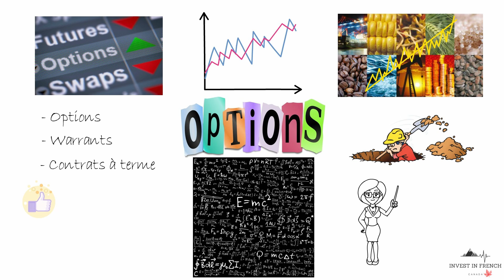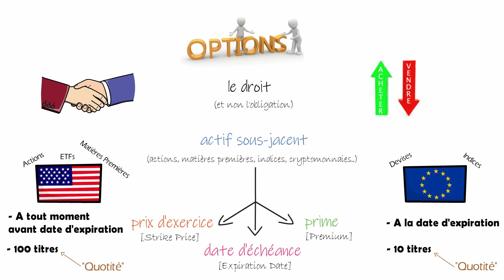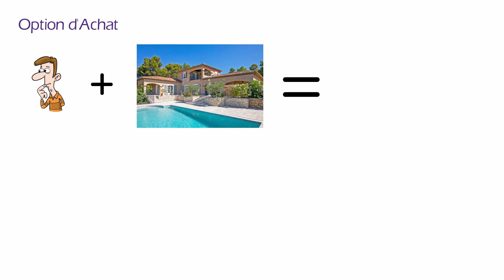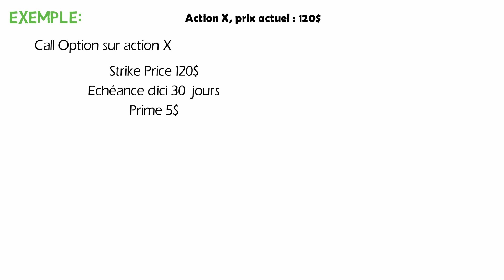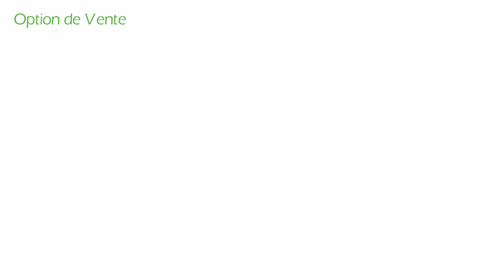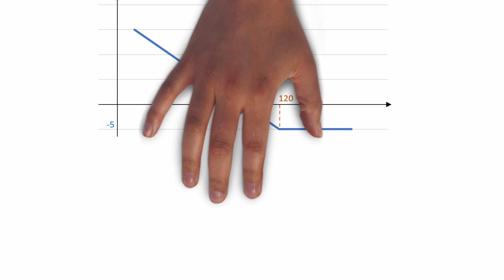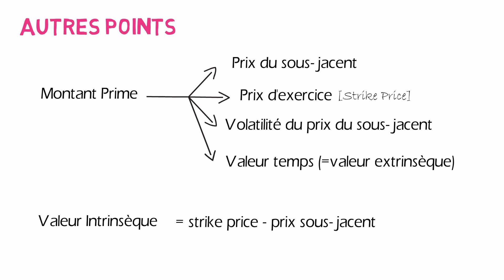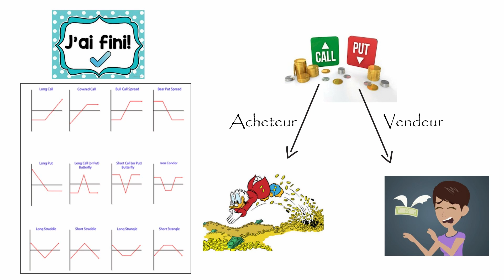Comprendre les OPTIONS | Achat/Vente | CALL et PUT | Explications et Exemples pour Débutants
Bonjour à tous et bienvenu dans cette nouvelle vidéo!

Aujourd'hui, je vais vous parler d'un produit dérivé financier populaire mais aussi assez compliqué si on ne connaît pas bien le sujet.
Je parle bien entendu des OPTIONS.
Si vous êtes débutant sur le sujet, cette vidéo est faites pour vous! Et surtout, si vous voulez comprendre ma future vidéo, je vous conseille d'être attentif à celle-ci :)
J'espère que je ne vais pas vous perdre en plein milieu de la vidéo, bonne écoute ...

0:00 Introduction
1:22 Histoire
1:59 Définition
3:31 Différence entre options et actions
5:14 Option d'achat (Call)
10:49 Option de vente (Put)
13:04 Vente Call et Put
14:46 Autres points
15:49 Avantages Options
16:59 Conclusion

Rendez-vous très vite dans ma prochaine vidéo et en attendant, je vous souhaite à tous une très bonne semaine et Happy Thanksgiving à tous mes Amis Canadiens (je sais, j'ai un petit jour de retard :p)

Merci à tous de votre fidélité et à bientôt.

Take Care.
Angelique

Courtiers:
► (Canada) Wealthsimple Trade ou le code ZEAGMA si déjà inscrit depuis moins de 30 jours.
► (Canada) Questrade ou alors ma clé QPass: 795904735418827.
► (France) Boursorama mon code parrainage: ANNO2223

Banques:
► (Canada) Tangerine ma clé orange: 52830616S1

Téléphone Portable:
► (Canada) Public Mobile mon code parrainage: MYOYOO

Les investissements de toute sorte comportent des risques. S'il est possible de les minimiser, vos investissements sont sous votre seule responsabilité.
Il est impératif que vous meniez vos propres recherches. Je partage simplement mon opinion sans aucune garantie de gains ou de pertes sur les investissements.